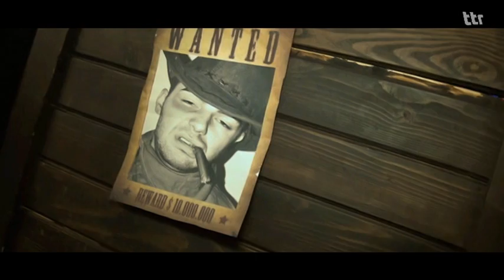Bal Country 2013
DAVID COLTON WILD STORY
BAL COUNTRY
Andrychów 2013